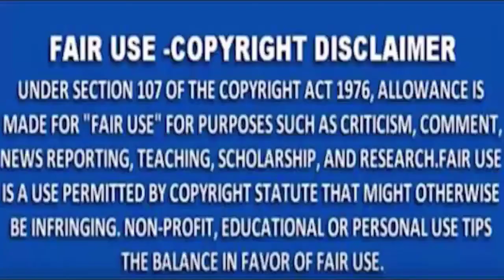MNS NEWS - प्रेमी के साथ मिलकर बहन ने अपने नाबालिक भाई की करदी हत्या